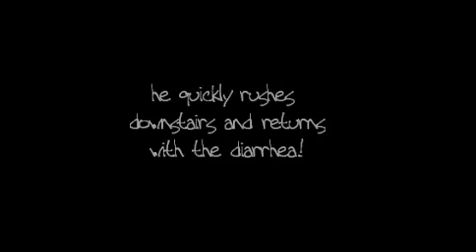You have diarrhea!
This is my kid totally thinking one thing and saying another. Watch how he says this.